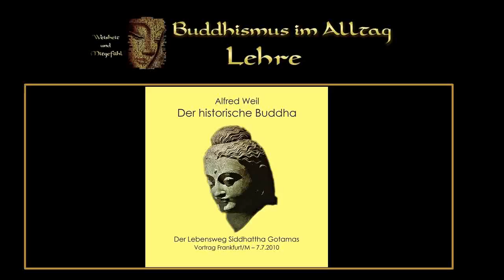Der historische Buddha - Dr. Alfred Weil